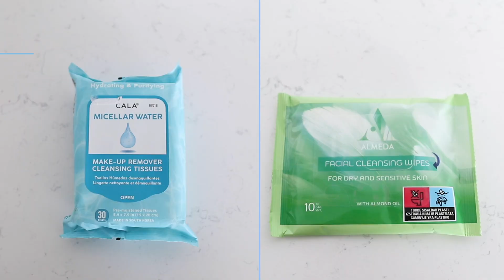Kas kallis tähendab parem? Alati mitte I ODAV vs KALLIS /@Kaisabeauty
hei hei!

Tere tulemast tagasi. Täna paneme end Kaisaga proovile. Mõlemad ju peaksime olema suht ilumaailmaga kursis ja juba tajuma milline ilutoode - olgu see niisutav kreem, juukselakk, seerum - hea on.

No tuleb välja, et KALLIM ei pruugi tähendada parem, aga eks see ole iga ühe enda hinnata.

Testime kõike, mis puudutab ilu, meiki , kosmeetikat ja juuksehooldust.

♡ LIKE: Kui sulle meeldib selline video siis anna mulle sellest märku vajutades pöialt all paremal nurgas :D